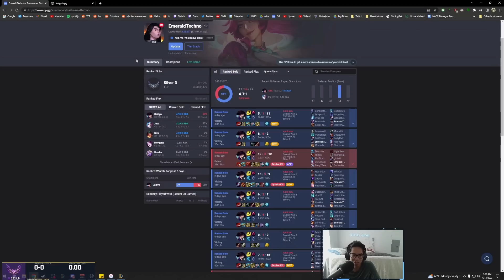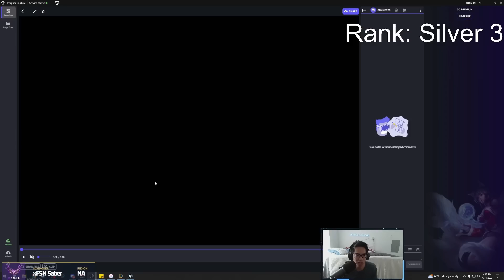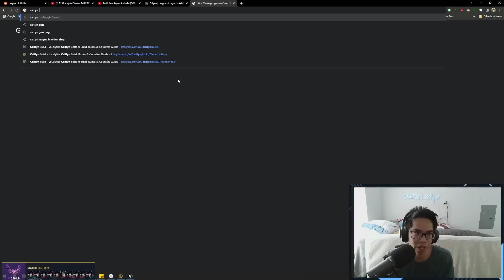THIS IS WHY YOU LOSE IN SILVER WHEN YOU'RE FED!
If you want Coaching!

PeN0n

0:00 - Intro
1:06 - VOD
51:40 - Outro